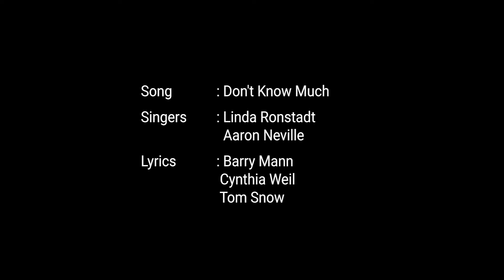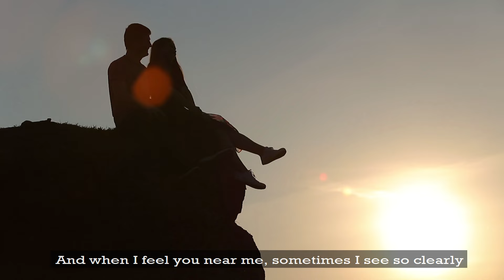"Don't Know Much" - Linda Ronstadt & Aaron Neville (With Lyrics)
"Don't Know Much"
Pop Song

"Don't Know Much" is a song written by Barry Mann, Cynthia Weil and Tom Snow. Mann was the first to record the song in 1980, gaining a minor chart hit in the US. The song was made famous when it was covered as a duet by Linda Ronstadt and Aaron Neville in 1989. Their version was a worldwide success, topping the Irish Singles Chart and reaching the top 10 in several territories.

"Don't Know Much" won Ronstadt and Neville the 1990 Grammy Award for Best Pop Performance and was nominated for Song of the Year.

JollyGul is presenting "Don't Know Much" with lyrics as well as mood and feelings video footage.

"Don't Know Much"
Pop Song

With Lyrics

Singers: Linda Ronstadt and Aaron Neville

Lyrics: Barry Mann, Cynthia Weil and Tom Snow

Label: Elektra Records